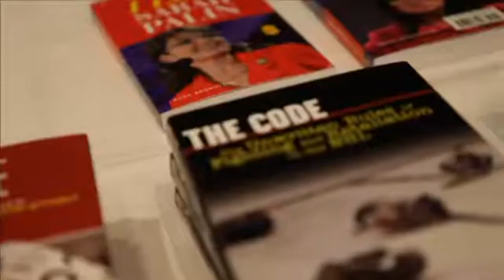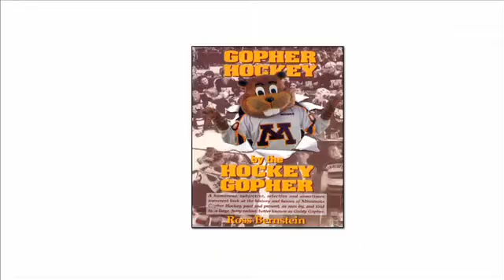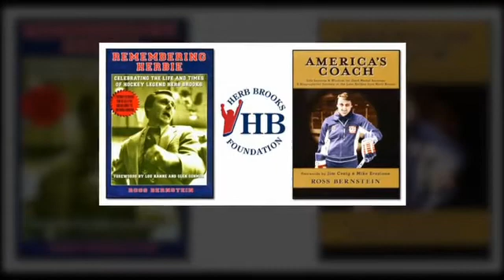Ross Bernstein Miracles Speech